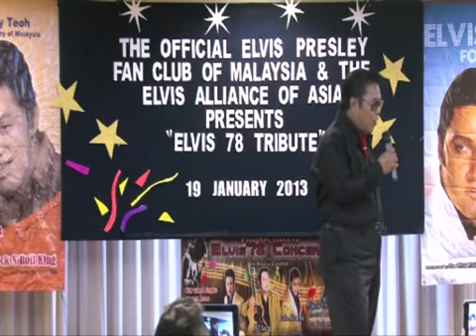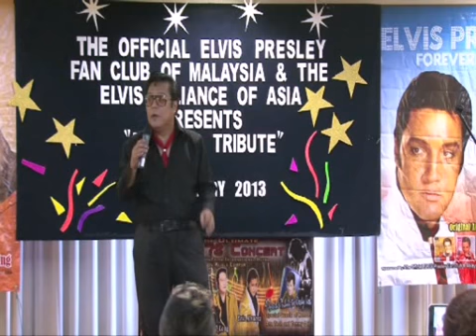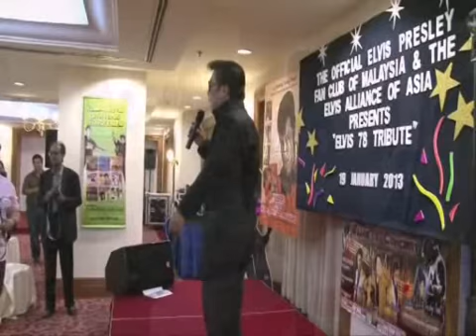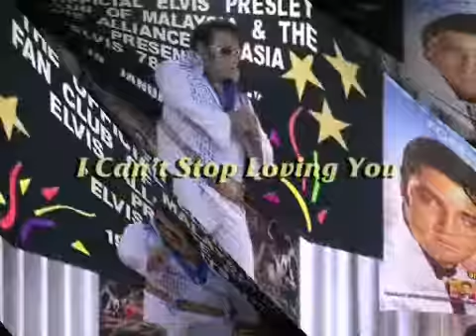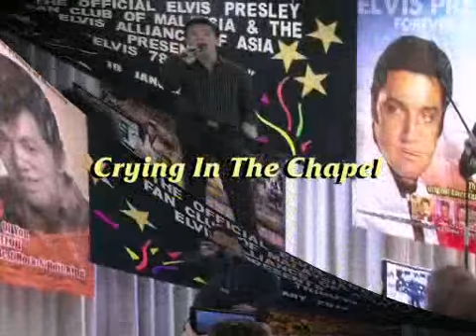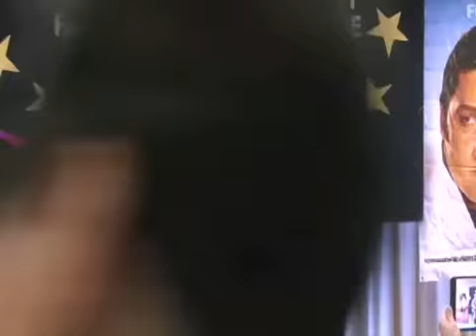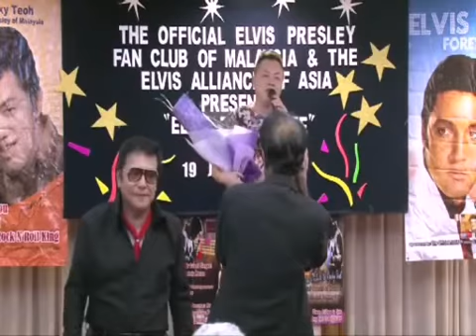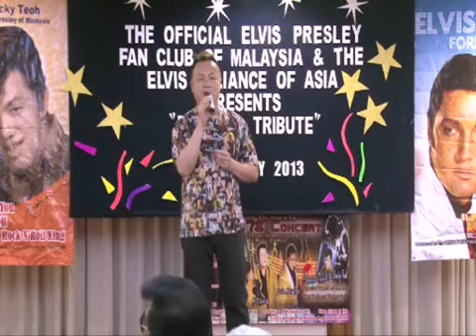Video compilation·Elvis78·Tribute To Rocky Teoh·Malaysia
A video compilation of
The Ultimate Elvis78 Concert
And
A Special Tribute To Rocky Teoh
At The
Pearl International Hotel
Kuala Lumpur
Malaysia